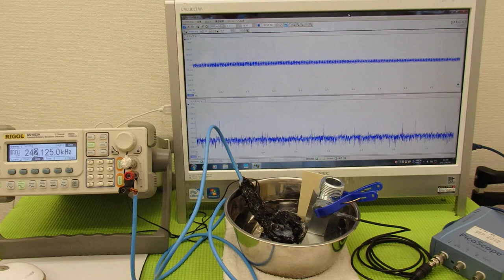超音波の発振制御システム ultrasonic-labo